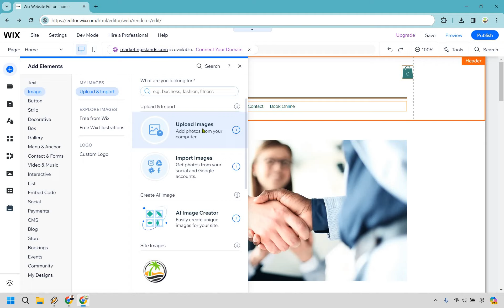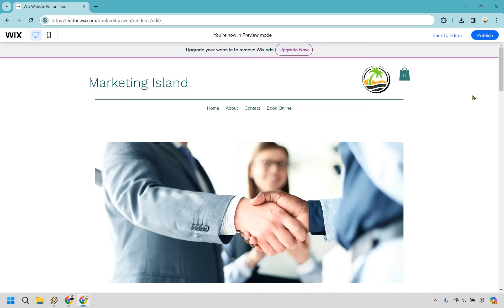How To Add Logo To Wix Website Header 2024 (Wix Add Logo To Header)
How To Add Logo To Wix Website Header

👋 Ahoy, intrepid navigators of the digital waves! Welcome back to Marketing Island, your trusty lighthouse guiding you through the foggy realms of online branding. Today, we're embarking on a voyage titled "How To Add Logo To Wix Website Header." So, grab your compass and let's set sail towards branding excellence.

🏝️ Wix Add Logo To Header - Picture your website as a flagship sailing across the digital ocean. The logo on your header is the flag that flies high, proclaiming your identity to all who gaze upon your vessel. Adding your logo to the Wix website header is like hoisting your colors at dawn; it's a declaration of your brand's presence and essence. I'll guide you through every step of securing your flag in the prime position atop your site.

🔍 I hope this tutorial helps you to proudly display your flag on the digital horizon. If this video aids you in navigating the branding seas, please show your crew's spirit with a thumbs up. Your support is the treasure that inspires me to chart more courses and share the secrets of these mystical digital waters with you.